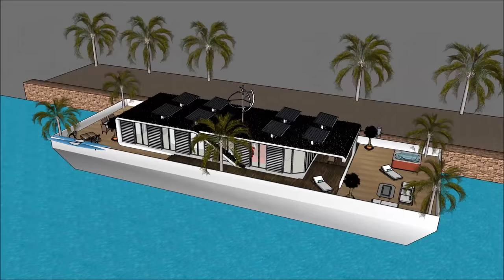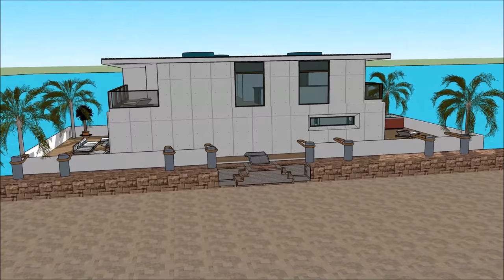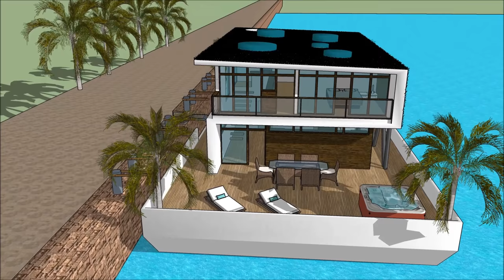మాడ్యూల్ హౌస్ డిజైన్ హౌస్ ప్లాన్ ఫ్లోటింగ్ విల్లా, పడవ కు ఫ్లోటింగ్ హోమ్ ఫ్లోటింగ్ హౌస్ ఫ్లోటింగ్ భవ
మాడ్యూల్ హౌస్ డిజైన్ హౌస్ ప్లాన్ ఫ్లోటింగ్ విల్లా, పడవ కు ఫ్లోటింగ్ హోమ్ ఫ్లోటింగ్ హౌస్ ఫ్లోటింగ్ భవ హౌస్ పడవ జీవిత నాణ్యతను కొనసాగించడానికి తయారు చేయబడింది హౌస్ డిజైన్ హౌస్ ప్లాన్, ఫ్లోటింగ్ విల్లా పడవకు ఫ్లోటింగ్ హోమ్ ఫ్లోటింగ్ హౌస్, ఫ్లోటింగ్ భవనం, యాచ్, నౌక హౌస్ పడవ ఇంటిని
మాడ్యూల్ హౌస్ డిజైన్ హౌస్ ప్లాన్ ఫ్లోటింగ్ విల్లా, పడవ కు ఫ్లోటింగ్ హోమ్ ఫ్లోటింగ్ హౌస్ ఫ్లోటింగ్ భవ ఒక విపరీత బార్జ్ హౌస్ బోట్ @ విపరీత వినియోగదారుడు పడవ హౌస్ పడవను అద్దెకు ఇవ్వడానికి సిద్ధంగా ఉంది హౌస్ డిజైన్ హౌస్ ప్లాన్, ఫ్లోటింగ్ విల్లా పడవకు ఫ్లోటింగ్ హోమ్ ఫ్లోటింగ్ హౌస్, ఫ్లోటింగ్ భవనం, యాచ్, నౌక హౌస్ పడవ ఇంటిని

మాడ్యూల్ హౌస్ డిజైన్ హౌస్ ప్లాన్ ఫ్లోటింగ్ విల్లా, పడవ కు ఫ్లోటింగ్ హోమ్ ఫ్లోటింగ్ హౌస్ ఫ్లోటింగ్ భవ కింద మూడు అంతస్థు ప్రణాళికలు ఇది కింద బేస్మెంట్ కలిగి ఉంది, ఇది అద్దెకు అవసరమైన అన్ని సదుపాయాలను కలిగి ఉంటుంది. హౌస్ బోట్ బార్జ్ ఒక ఏకైక ఆధునిక సమకాలీన రూపకల్పనను కలిగి ఉంది, ఇది ఏకైక నిర్మాణ లక్షణాలతో ఉంది. ఇది బే యొక్క అందమైన దృశ్యంతో దాని సొంత కుర్చీని కలిగి ఉంది.